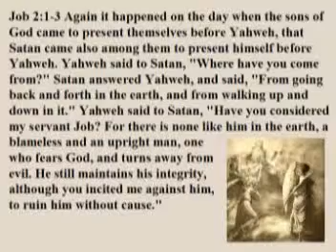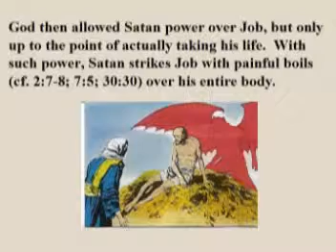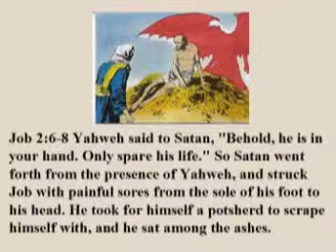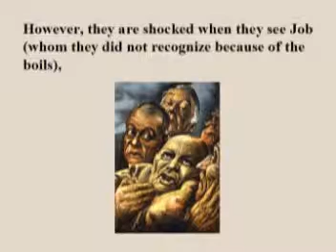The Book of Job Lesson 2 VCD.mpg